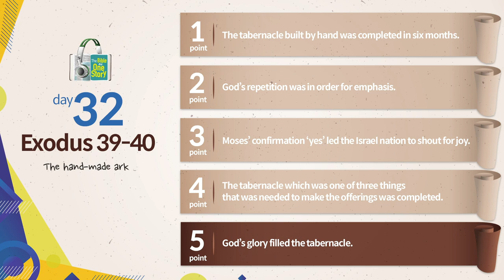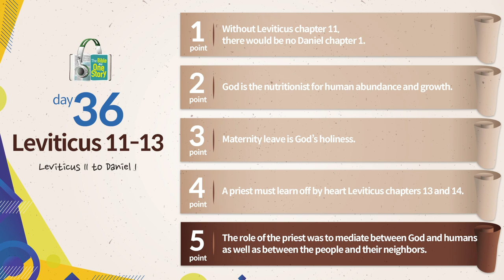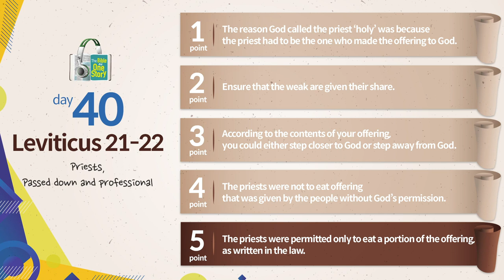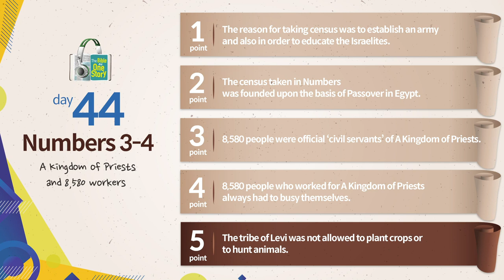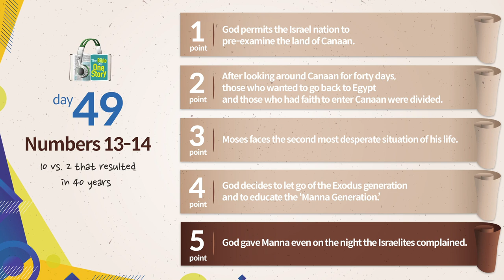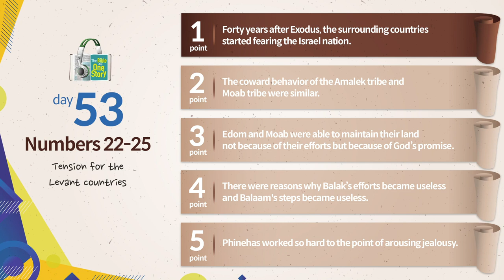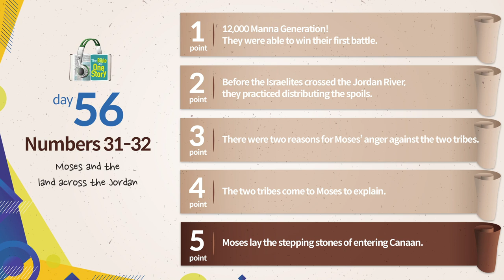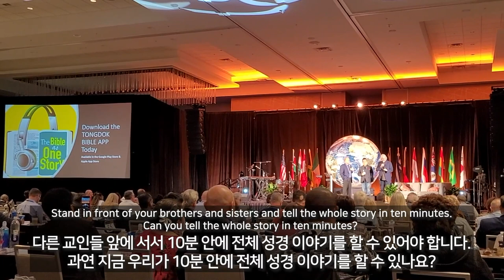Monthly Tongdok | Day 32~59 | Exodus 39~Deuteronomy 4 | Tongdok Bible APP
Monthly Tongdok | Day 32~59 | Exodus 39~Deuteronomy 4